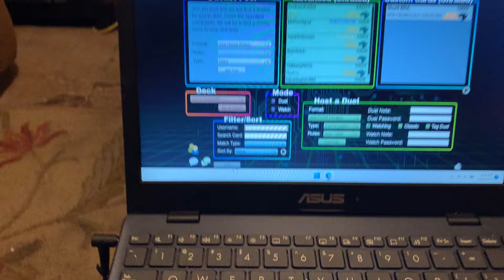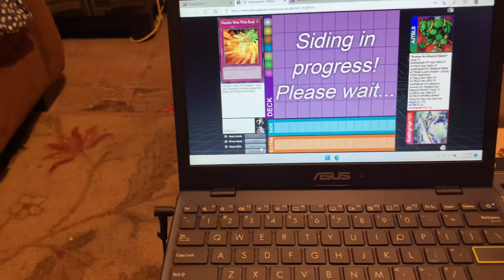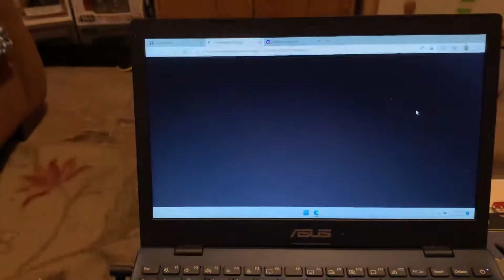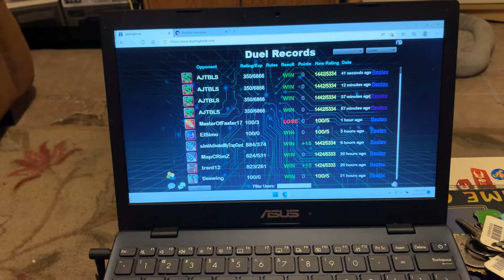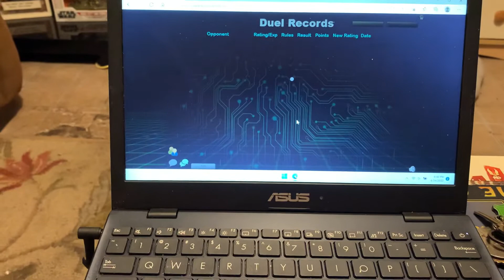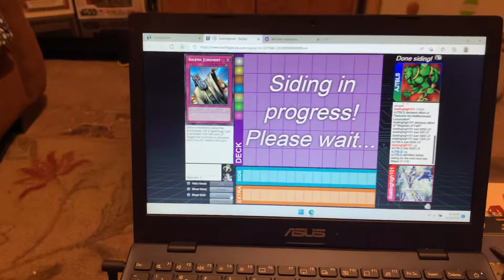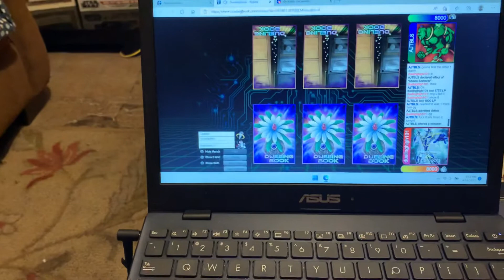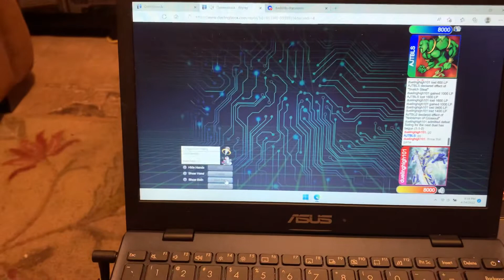Yugioh Goat Format Replay: Series with AJTBLS 4 matches